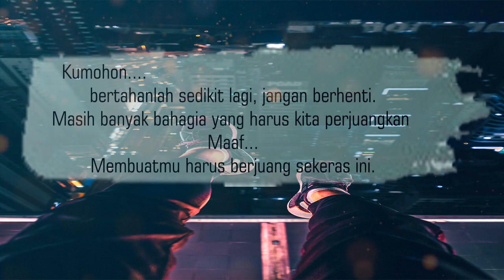Quotes DAHSYAT 💡DEAR DIRIKU‼️ Story WA 30 Detik Motivasi Hidup || Kata Kata Bijak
"Untuk diriku..
Aku tau kamu sudah melakukan banyak perjuangan berat,
aku tau kamu sudah berusaha kuat,
aku tau kamu sudah begitu hebat,
Kumohon..
bertahanlah sedikit lagi, jangan berhenti.
Masih banyak bahagia yang harus kita perjuangkan.
Maaf...
Membuatmu harus berjuang sekeras ini."

Terima kasih bagi yang sudah menonton video di channel ini 🙏. Yang mau request, kritik serta saran silahkan tulis di kolom KOMENTAR 🧾.

🔅 Motivasi kerja
🔅 Penyejuk Hati
🔅 Whatsapp status
🔅 Semangat kerja
🔅 Literasi
🔅 kata mutiara